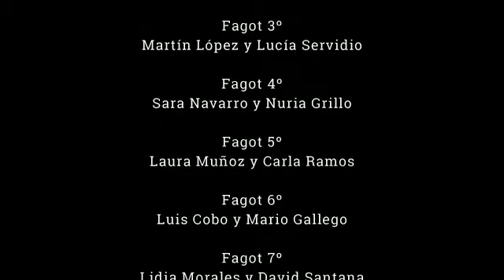Alumnos de fagot. Escuela conservatorio Manuel Rodríguez Sales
Let it be.  Composición musical de nuestros alumnos de fagot.. 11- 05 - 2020